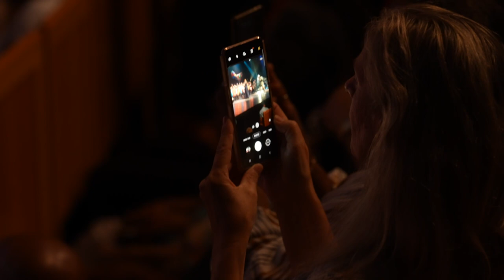Chorale Arpège I Concert Tropiques Atrium - Spécial Kassav' - Nov. 23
❯ Prod. by KAZACOM Agency┊Agence en Communication Globale
◌ Conseil l Stratégie l Digital l Vidéo l Edition l Event
© Kaza Com Agency - 2023